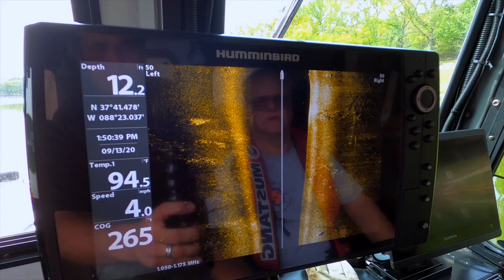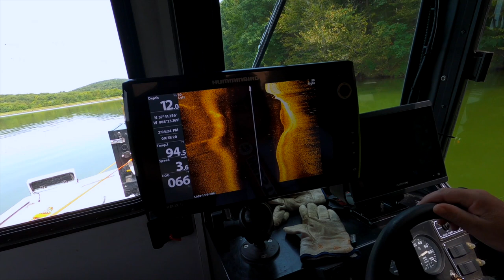Hummingbird Helix 12 Generation 3 Searching For Missing Persons Case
A local Southern Illinois Man Went missing 9 years ago along with multiple other missing persons. Chaos Divers and Team Watters Sonar And Recovery Team, Teamed up to search locations in Southern Illinois that haven't been searched including Blue Hole.

In this Episode of Chaos Divers, Lee Downin and I take you on a Search With Team Watters Sonar Search and Recovery Team to try and located Joel Moore and also keep an eye out on missing persons along the way on our searches.

Or you can send check or money order to
Jacob Grubbs

☞ If you're interested In Purchasing the Bixpy Swim Jet Check out the website here Tell them Chaos Divers sent you!

The Bixpy Swim Jet is designed to travel with you just about anywhere your ventures take you. Explore your favorite diving spots around the world with the most efficient sea scooter.

crazy how they have so much stuff to explore and see it's amazing the amount of vehicles and planes train cars and a whole lot more! To learn and hone in on your Scuba Diving skills. if you're interested in learning how to dive Mermet Springs is a First-Class Diving center! Tell Them Chaos Divers sent you!! Teaching SSI diver course and many skilled divers are there to help you along the way. you can reach the facility at...

Questions?